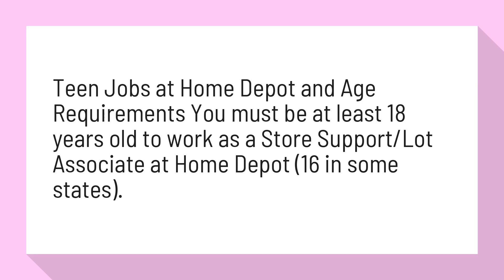Can you be 17 and work at Home Depot?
How Old Do You Have to be to Work at Home Depot?

Teen Jobs at Home Depot and Age Requirements You must be at least 18 years old to work as a Store Support/Lot Associate at Home Depot (16 in some states).